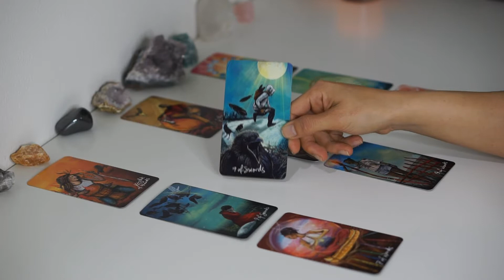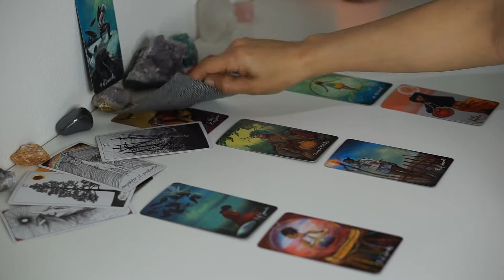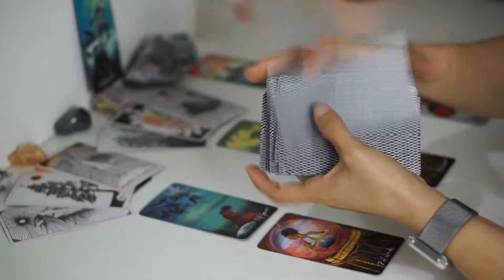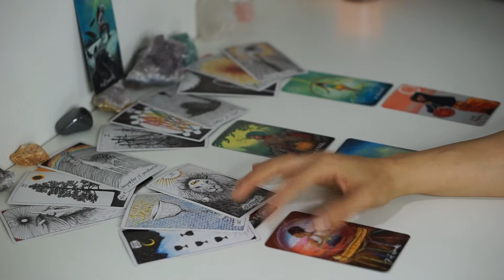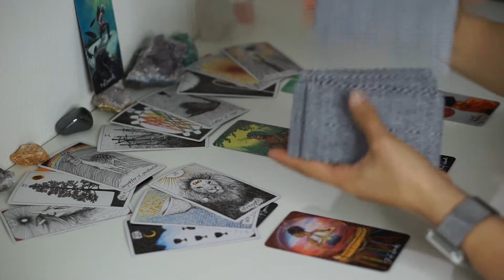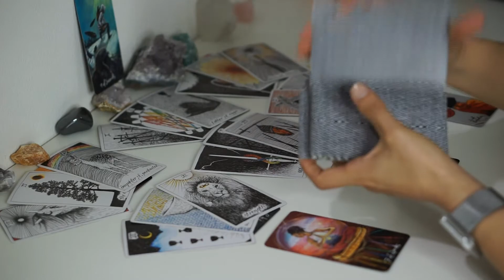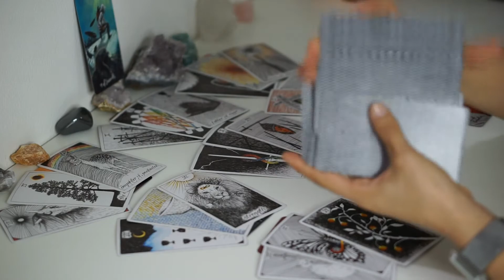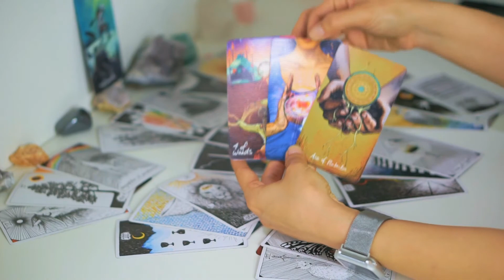Cancer | Wanting A New Chapter In Love| July 6-12 Weekly Tarot Reading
I am not currently taking on any private readings.